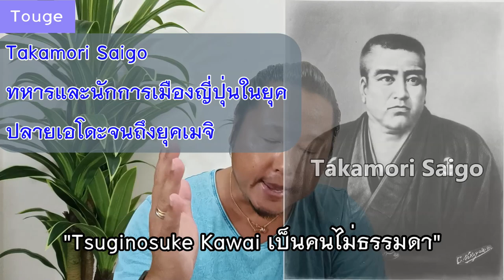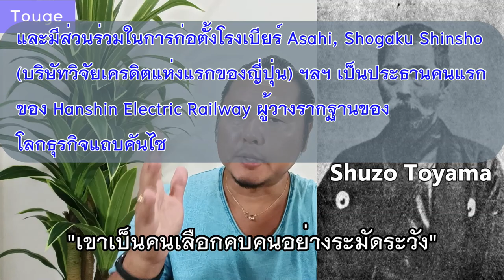【Touge／峠／#056-1】Last Samurai อีกคน！ซามุไรแห่ง Echigo Nagaoka！ยอดชาย！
この動画では、河合継之助 について学びます。

■ Touge
・河合継之助

▼ ความคิดเห็นต่อตัวเขา
・山田 方谷（Houkoku Yamada）
นักปรัชญาลัทธิขงจื๊อและโยเม จาก Bitchu แคว้น Matsuyama
「長岡藩では河井を抑える人がなかろう。どうも彼の男は豪ら過ぎる。彼の男を北国の辺りの役人にするには惜しい」

・勝 海舟（Kaishu Katsu）
ซามุไรญี่ปุ่นและนักการเมืองชั้นสูง เจ้าแห่งกองทัพเรือคนแรก และผู้บัญชาการทหารคนสุดท้ายของกองทัพ Bakufu
「あれはナカナカの人物であったが惜しいことをした。河井のような者は少ない」

・西郷 隆盛（Takamori Saigo）
ทหารและนักการเมืองญี่ปุ่นในยุคปลายเอโดะจนถึงยุคเมจิ
「河井継之助は得易からざる人物である。不幸順逆途を異にしたので、賊名を負うて斃れたが、もしも今日世にあるならば、台閣にたつべき一人である。確かに一代の傑物である」

・土田衡平（Kouhei Uchida）
ซามุไรยุคปลายเอโดะ จากเขต Dewa แคว้น Yashima (จังหวัด Akita)
「河井というやつはおかしな事を言うやつだ。河井とはこの塾に長くいたけれども、一度も話した事がない。しかしながら長い間に色々な人と会ったが、先づ人物としては河井程の者を見た事がない。おれは河井の碁を打ち、将棋を差す所を見て河井の人物を知った。今までにあんな愉快な将棋碁というものを見た事がない。まるで眼中勝敗という事がなく、しかも勝ちを制して行く」

・外山 脩造（Shuzou Toyama）
ซามุไรแห่ง Echigo แคว้น Nagaoka
เป็นนักการเมือง ข้าราชการ และนักธุรกิจ
เคยทำงานที่กระทรวงการคลัง, ผู้จัดการธนาคารแห่งแรกของญี่ปุ่นสาขาโอซาก้า, ผู้อำนวยการ Yokohama Specie Bank และมีส่วนร่วมในการก่อตั้งโรงเบียร์ Asahi, Shogaku Shinsho (บริษัทวิจัยเครดิตแห่งแรกของญี่ปุ่น) ฯลฯ
เป็นประธานคนแรกของ Hanshin Electric Railway ผู้วางรากฐานของโลกธุรกิจแถบคันไซ

「余は今日の明治元勲と称する、いわゆる元老諸公には、多少の面識あるも、未だ河井氏の如く『鋭い人』、『威厳ある人』を見ず。親しむべく狎れるべからずとは、眞乎河井氏においてこれを見る」

・佐川 官兵衛（Kanbei Sagawa）
ซามุไรจากแคว้น Aizu ยุคปลายเอโดะ และเป็นตำรวจในยุคเมจิ
นามแฝงคือ Katsu ชื่อจริงคือ Naokiyo
「河井君と話をする時には、息の油断も出来ない。あんなに早く理屈が見えて、話に切込みの烈しい人は少ない。確かに近代の豪傑である」

・本間むつ子（Mutsuko Honma）
เจ้าของร้าน Masuya
「眼の玉が丸く鋭く、お体の丈もあまり大柄ではなく、中肉中背と申すほどでございましたが、眼の玉だけは、一遍見ると忘れることができぬほど偉そうでございました」

■ ปี 1858
・下男（Genan）
คนรับใช้

・枕ひき

■ Tsuginosuke ที่เอโดะ
・知行合一（ちこうごういつ）
ความรู้มาพร้อมกับการปฏิบัติ เป็นปรัชญาขงจื๊อญี่ปุ่น

・（武士の）一分
一身の面目、責任。その人、ひとりの分際。

・士農工商
ระบบสถานะทางสังคมตามความสามารถในการงานของยุคเอโดะ
ได้แก่ ซามุไร ชาวนา ช่างฝีมือ และพ่อค้า เรียกรวมๆว่า Shimin (4 เหล่า)

・蟄居閉門（ちっきょへいもん）
การลงโทษซามุไรในสมัยเอโดะ
โดยทั่วไปคือการกักบริเวณ ห้ามออกไปข้างนอก (Chikkyo)

・改易（かいえき）
การถอดถอนตำแหน่งหรือสถานะทางราชการในข้อหาก่ออาชญากรรม
เป็นการลงโทษซามุไรในสมัยเอโดะ
 พวกเขายึดทั้งดินแดน, บ้าน และสถานะทางสังคม

・惻隠の情
・仁
・儒教

■1859年
・南下政策（ロシア）รัสเซีย
ความเคลื่อนไหวของจักรวรรดิรัสเซียตั้งแต่ศตวรรษที่ 18 ถึงต้นศตวรรษที่ 20 เพื่อขยายอิทธิพลไปทางใต้ในทะเลดำ คาบสมุทรบอลข่าน เอเชียกลาง และเอเชียตะวันออก
มีส่วนทำให้เกิดสงครามโลก โดยเฉพาะอย่างยิ่งในยุคจักรวรรดินิยม
จักรวรรดิรัสเซียซึ่งอยู่บนเส้นทางสู่มหาอำนาจภายใต้ราชวงศ์โรมานอฟ
มีเป้าหมายการขยายอาณาเขต โดยทางเหนือคือทะเลบอลติก ทางใต้คือทะเลดำและคาบสมุทรบอลข่าน